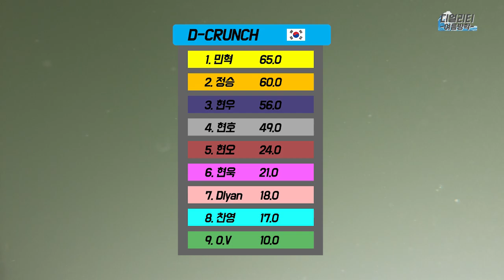D-CRUNCH(디크런치) - Deality(디얼리티) 여름방학 EP.02 "수상레저"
[D-CRUNCH SNS]